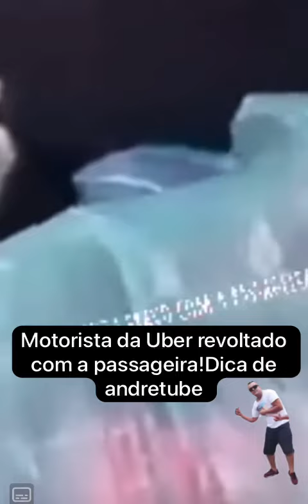Motorista da Uber revoltado com a passageira veja !!!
Andretube